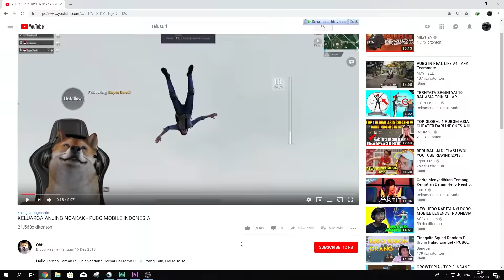PUBG MOBILE INDONESIA - KARMA ANJ!NG SQUAD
Ini Jadi Nya Kalo Suka Jahil, HaHaHaHa

Semoga Kalian Terhibur Ya Teman-Teman, di sini obit gak pro player .